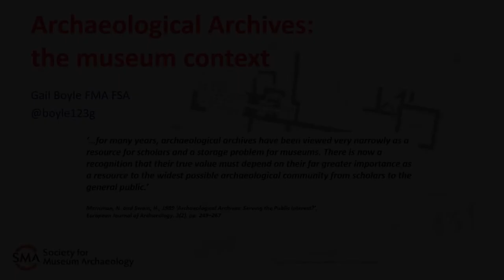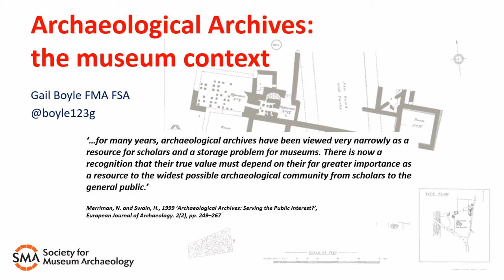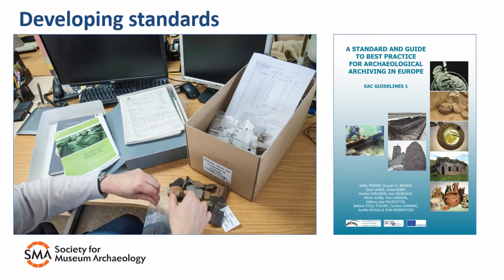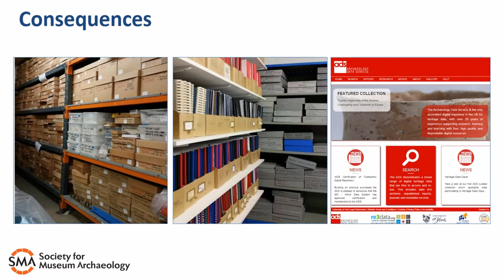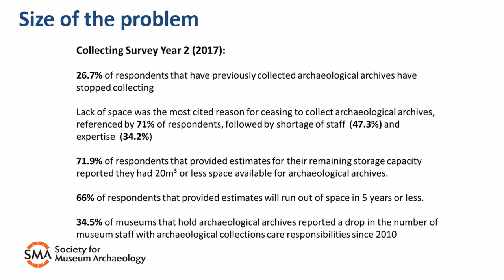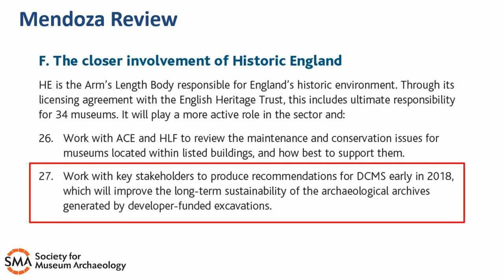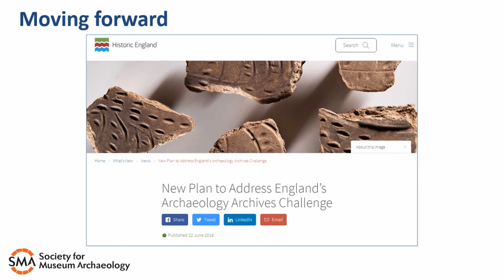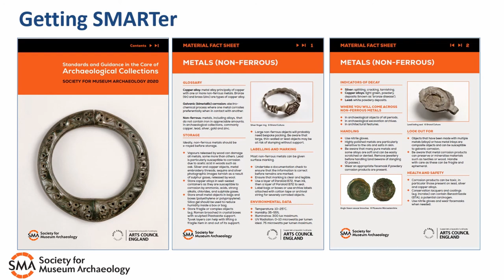FAME webinar: An introduction to the museum context and archive creation and issues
Presented by Gail Boyle (Bristol Museum)